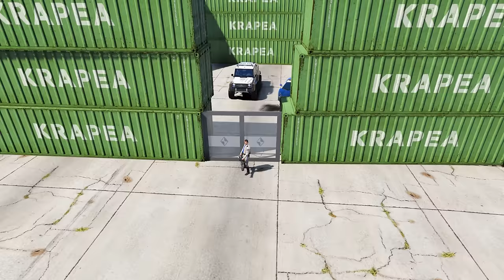Everything is Free To Upgrade In GTA5